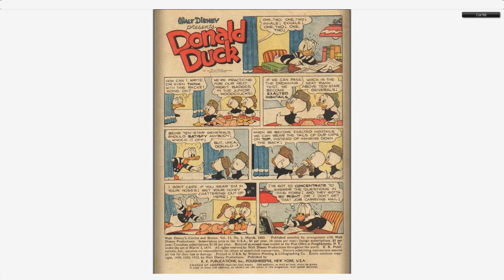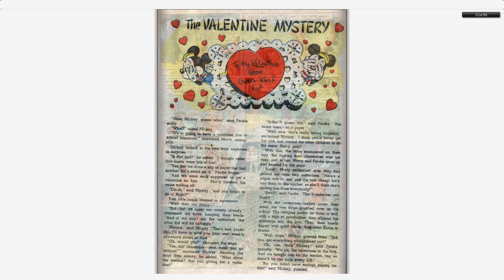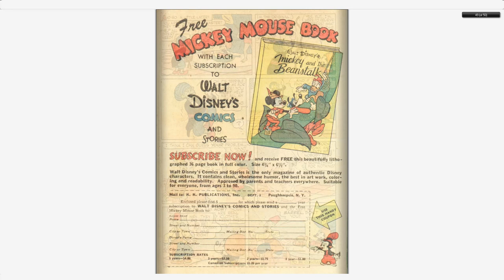Walt Disney's Comics And Stories 150 Dell